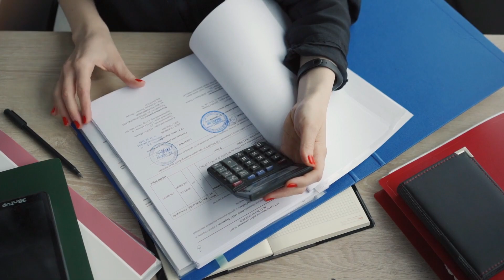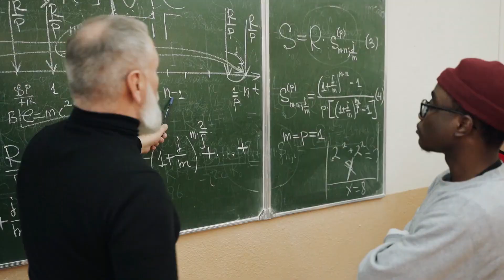Career in Actuary | All the Details you need.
In this video, you will learn all the details you need to know about a career in actuary. You will learn what the role of an actuary is, what skills are required, what job prospects are available, and what qualifications you need.

After watching this video, you will have a better idea of what an actuary is, what the role involves, and what qualifications you need to pursue a career in actuary. If you are interested in a career in actuary, then this video is for you!